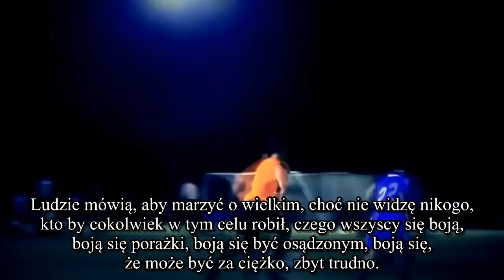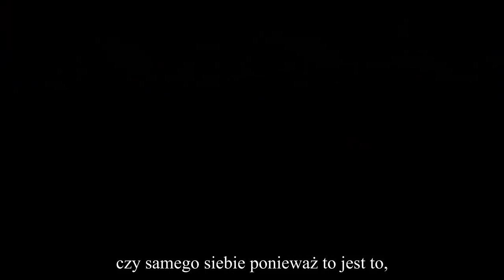Ludzie mogą nie rozumieć... Zakochałem się w pięknej grze... - Piłka nożna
Szukasz motywacji, inspiracji?

This is just a translation. I have all rights to the subtitles.

Soccer Machine was a channel designed to take care of the full spectrum of soccer training needs of the ambitious soccer player. Soccer is such a complex sport and I felt like it was necessary to create a channel that covered everything that soccer players need to be successful. Join the team! Subscribe... I upload new videos every Thursday and I am always open to feedback and suggestions! for all your soccer training needs and also don't forget to follow me and stay in touch in all of the following sites!